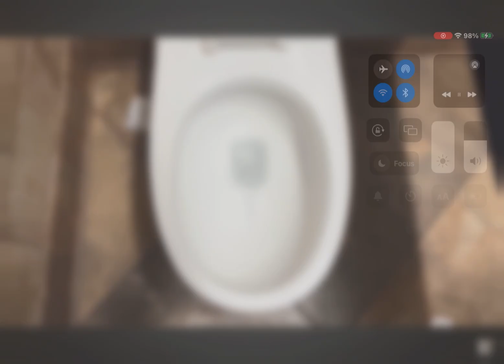Share my video